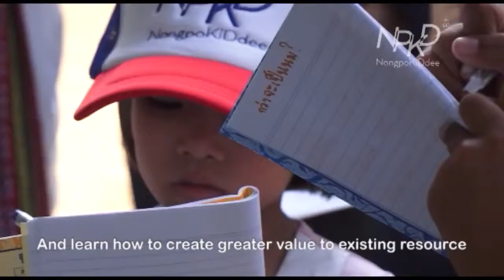NPKD Social Enterprise Interview Part I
หนองโพKiDดี-วิสาหกิจชุมชนคือ? ไปฟังกันจ้า!
Interview documentary of NPKD Social Enterprise project!
การสัมภาษณ์ผู้อยู่เบื้องหลังโครงการหนองโพKiDดี-วิสาหกิจชุมชน: มาย หรือ สุพิชญา ขุนชำนิ หัวหน้าโครงการ และผู้รับผิดชอบโครงการ

บอกเล่าเกี่ยวกับความเป็นมา วัตถุประสงค์ กระบวนการ และผลลัพธ์ของโครงการฯ

ดำเนินโครงการโดย บ้านนอกฯ - หนองโพKiDดี
สนับสนุนอย่างเป็นทางการ แผนงานสื่อศิลปวัฒนธรรมสร้างเสริมสุขภาพ สสส.
สนับสนุนกิจกรรมย่อย สหกรณ์โคนมหนองโพ ราชบุรี - ในพระบรมราชูปถัมป์
และขอบคุณฟาร์มโคนมในชุมชนที่สนับสนุนน้ำนมดิบตลอดโครงการ